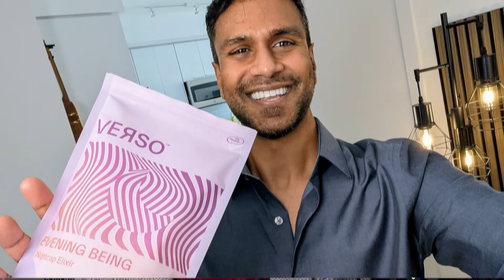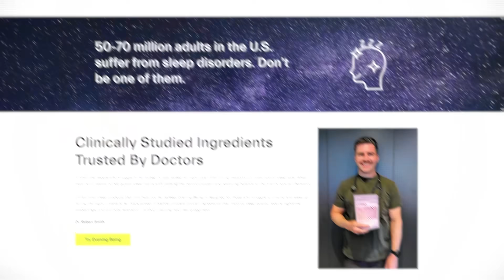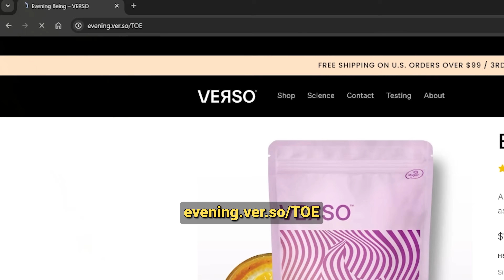Why This Nobel-Level Physicist Says Quantum Theory Is Completely Wrong